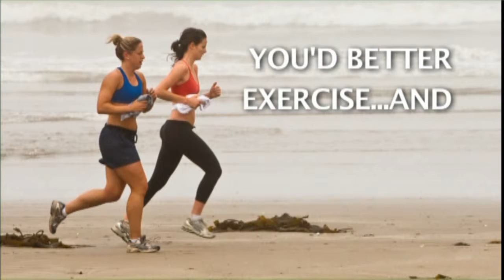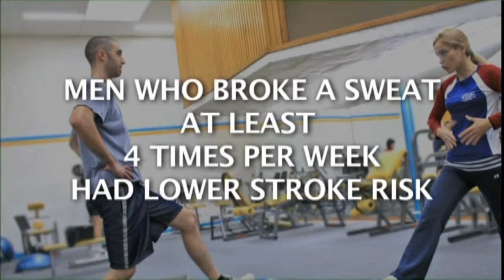Dr. Sandra Fryhofer - Your Health Matters - DO Sweat It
Growing up, I knew people who said southern girls didn’t sweat--- they glowed!! Well ladies, glow for it! A new study says if you want to lower your risk of stroke, you’d better exercise. And when you exercise, you’d better sweat. Men, that goes for you, too.

This six year study, published in the journal Stroke, looked at exercise regimens of more than 27,000 people, 45 and older, living in the Stroke belt: a group of states in the southeast --including Georgia-- where strokes are more common.